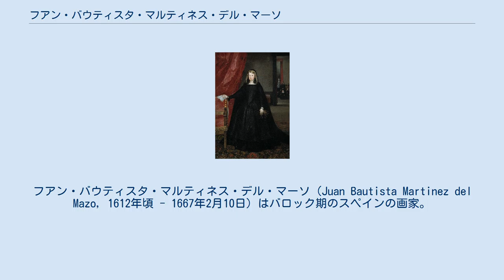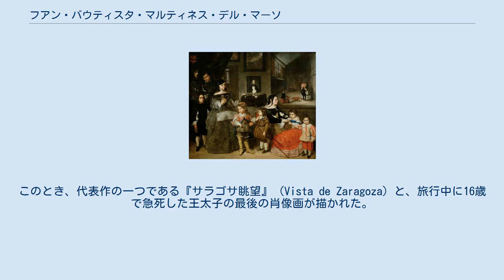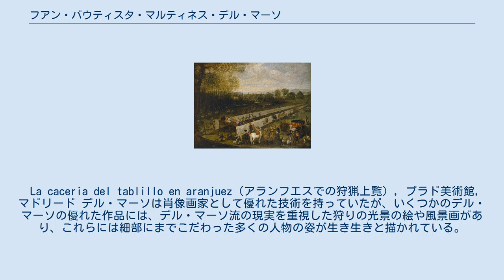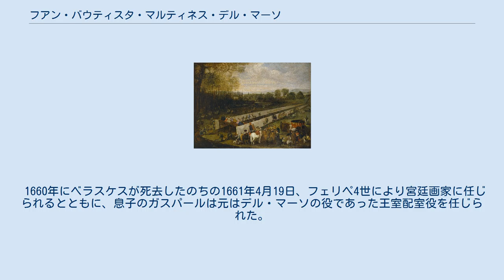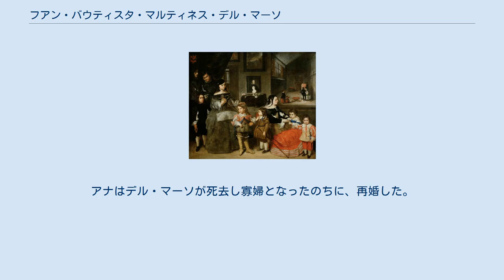フアン・バウティスタ・マルティネス・デル・マーソ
フアン・バウティスタ・マルティネス・デル・マーソ（Juan Bautista Martinez del Mazo, 1612年頃 - 1667年2月10日）はバロック期のスペインの画家。
ディエゴ・ベラスケスの弟子の中ではもっともよく知られる人物で、ベラスケスの筆致を他の画家の誰よりも模倣した。
ベラスケスの模倣だけではなく、デル・マーソ自身も『サラゴサ眺望』に代表されるよう風景画の名手としてもよく知られる。
 デル・マーソの前半生には詳しく判明していない部分が多く、出生地・出生日ともに定かではない。
デル・マーソの両親であるエルナンド・マルティネスおよびルシーア・ブエノ・デル・マーソがともにクエンカ出身であることから、クエンカ県の生まれであるらしい。
しかしながらいくつかの文献においては、マドリードの出身であるともされる。
母のルシーアが1596年生まれで、デル・マーソが20代前半である1633年に結婚していることから、恐らくは1612年ごろの出生であろう。
 どこで絵画の修業をしたかは謎に包まれている。
結婚以前にはベラスケスの工房にいたことは間違いなく、将来の義父となるベラスケスの元で見習いを行っていた可能性は十分に考えられる。
1633年8月21日、有名画家であったベラスケスの娘のうち、唯一存命であったフランシスカ・デ・シルバ・ベラスケス・イ・パチェコとマドリードのサンティアゴ教会にて結婚した。
この時、フェリペ4世と首席大臣であったガスパール・デ・グスマンが夫妻の保証人となった。
この結婚は将来的なデル・マーソの宮廷での成功を意味していた。
ベラスケスは手早く王室の約束を取り付け、1634年2月23日には王の承認を得て、王の私室の取次係の地位をデル・マーソに譲っている。
このことから、デル・マーソはすでにベラスケスの弟子であり、義理の父と密接な関係を築いていたと推測される。
ベラスケスはデル・マーソのさらなる立身と安定の後ろ盾となり、デル・マーソとその将来の子供のために宮廷での登用を確保した。
 1643年には、スペイン王太子であるバルタサール・カルロス・デ・アウストリアの専属画家となった。
1645年にはバルタサール・カルロスはデル・マーソの5番目の子供の名付け親となっている。
バルタサール・カルロス王太子はパウル・デ・フォスやルーベンス、ヨルダーンス、他のフランドル画家の狩りを描いた絵画の複製を任じた。
 1646年、デル・マーソは王太子に同行しアラゴンへと向かった。
このとき、代表作の一つである『サラゴサ眺望』 (Vista de Zaragoza) と、旅行中に16歳で急死した王太子の最後の肖像画が描かれた。
王太子の死後、フェリペ4世はデル・マーソが受けていた特権をそのままとするよう命じ、宮廷画家として雇い続けた。
 デル・マーソの才能の最初の発露は、デル・マーソに任じられた王室が収集していたヴェネツィアの巨匠であるティントレット、ティツィアーノ、パオロ・ヴェロネーゼの丹念に実行された複製画の成功にある。
複製画家としての彼の色鮮やかな作品は、同時期の巨匠、特にはルーベンスやヨルダーンスの秘奥へと道を開いた。
これらの複製画のために、また、ベラスケスの描いた肖像画の複製のために、彼自身の作品を描く時間は限られたと考えられる。
ベラスケス作の肖像画の複製としてよく知られるものにベラスケスの『青いドレスの王女マルガリータ・テレサ』をうつした『緑のドレスの王女マルガリータ・テレサ』があり、今日ではブダペスト国立西洋美術館に展示されている。
それでもなお、デル・マーソは自身の気が向いてた自然派画家でもあり続けた。
 デル・マーソは作品にサインをすることを殆どしなかった。
このため、ベラスケス作品と混同され、どちらの作品か鑑定することを困難なものにしている。
実際、現存する絵画のうち、研究者がデル・マーソ作品であると認めるものは『サラゴサ眺望』（1646年, プラド美術館蔵）、『喪服姿のスペイン王妃マリアナ』（1666年, ロンドン・ナショナル・ギャラリー蔵）、『画家の家族』 (1660年-1665年, ウィーン・美術史美術館蔵）などの数点に限られる。
作品のうちいくつかはプラド美術館で彼の師の近くに収蔵されている。
 La caceria del tablillo en aranjuez（アランフエスでの狩猟上覧）, プラド美術館, ...